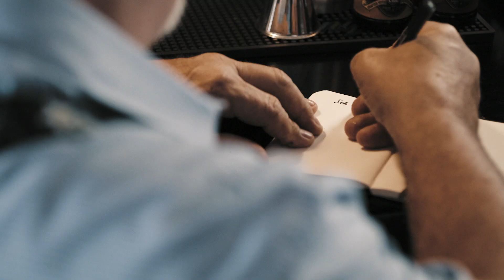Zermatt - Matterhorn: Webserie Schäferfest - Folge 1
Helmut steht vor einer grossen Herausforderung - die neue Miss Zermatt wird gewählt. Kann Stephanie Berger, Ex-Miss-Schweiz, Helmut bei seinem Vorhaben unterstützen?
Schau selbst: Folge 1 der neuen Webserie